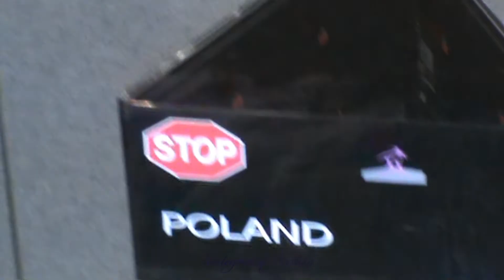POL - Women group Acro worlds Levallois 2014 qualifs Dynamic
POLAND (POL) - Women group Dynamic

Karolina NOWAK
Marta SRUTWA
Agnieszka RAWINIS

'14 World Championships in Levallois - qualifications day 2
Many thanks to Jonathan for capturing this video !

23.150 (Diff: 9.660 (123) / Art: 7.7 / Ex: 7.15 / P: 1.0)
Rank : 20th